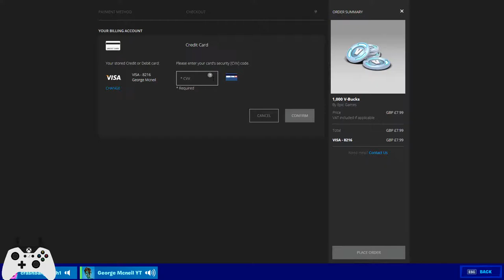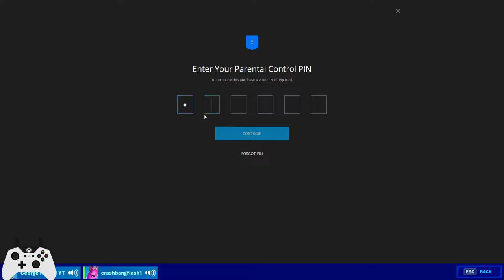Fortnite Fashion Show And Gameplay